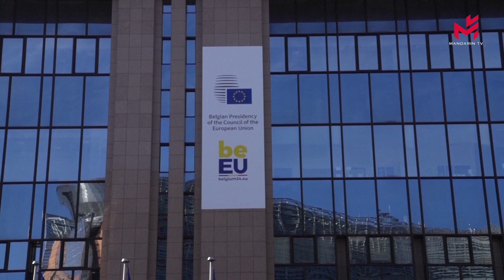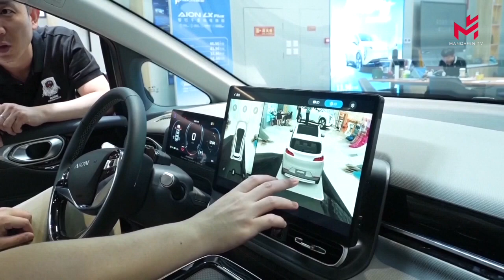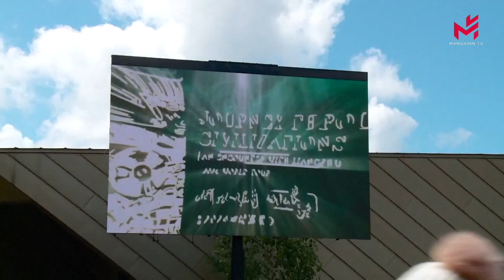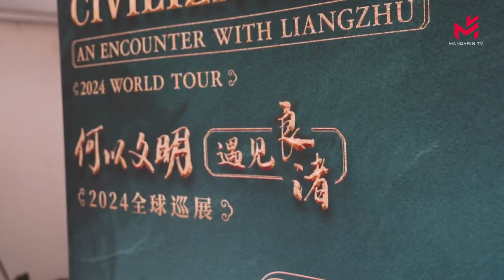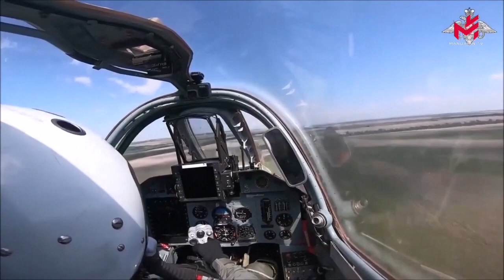【当日新闻简讯】14/06/2024:中国对欧盟计划对中国电动汽车征收临时关税表示遗憾;俄罗斯最大交易所停止美元和欧元交易;归国大熊猫福宝首次亮相前适应了新环境